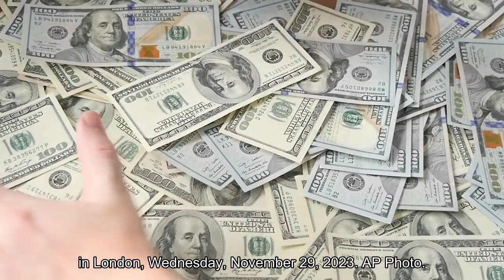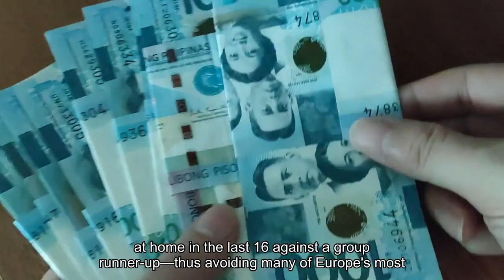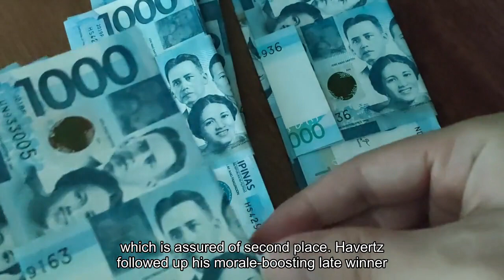Arsenal has 6 different scorers in a 6-0 win over Lens to advance to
1 of 5 |Arsenal’s Martin Odegaard celebrates after scoring his side’s fifth goal during the Champions League Group B soccer match between Arsenal and Lens, at Emirates stadium, in London, Wednesday, Nov. 29, 2023. (AP Photo/Kin Cheung)2 of 5 |Arsenal’s Bukayo Saka celebrates after scoring his side’s third goal during the Champions League Group B soccer match between Arsenal and Lens, at Emirates stadium, in London, Wednesday, Nov. 29, 2023. (AP Photo/Kin Cheung)3 of 5 |Arsenal’s Kai Havertz, top, scores his side’s opening goal during the Champions League Group B soccer match between Arsenal and Lens, at Emirates stadium, in London, Wednesday, Nov. 29, 2023. (AP Photo/Kin Cheung)4 of 5 |Arsenal’s Gabriel Jesus celebrates after scoring his side’s second goal during the Champions League Group B soccer match between Arsenal and Lens, at Emirates stadium, in London, Wednesday, Nov. 29, 2023. (AP Photo/Kin Cheung)5 of 5 |Arsenal’s Kai Havertz celebrates with teammates after scoring his side’s opening goal during the Champions League Group B soccer match between Arsenal and Lens, at Emirates stadium, in London, Wednesday, Nov. 29, 2023. (AP Photo/Kin Cheung)LONDON (AP) — Top of the Premier League and now a group winner with a game to spare in the Champions League. Arsenal’s season could hardly be going any better. The English team had six different scorers in a 6-0 rout of Lens on Wednesday that secured a place in the round of 16 of the Champions League. Kai Havertz, Gabriel Jesus, Bukayo Saka, Gabriel Martinelli and Martin Odegaard — Arsenal’s quintet of attacking players — scored at Emirates Stadium as Arsenal became the first English club to lead by five goals at halftime of a Champions League match. Jorginho converted a penalty in the 86th minute to round off the scoring for a team that has struggled for attacking fluency in the Premier League, despite being in first place after 13 games and back in the hunt for the title that just evaded Arsenal last season. Arsenal’s return to Europe’s elite competition after a six-year absence has been a successful one. Mikel Arteta’s team has advanced with one group game still to play and has the advantage of a second-leg match at home in the last 16 against a group runner-up, thus avoiding many of Europe’s most powerful teams like Real Madrid and Bayern Munich.“When we first looked at our group, we wanted to finish top,” Saka said. “We’ve done that so we can be proud.”Lens stayed in third place in Group B and needs just a draw at home to Sevilla in two weeks to finish in that position and seal a place in the Europa League’s knockout playoff round. Arsenal wraps up its group-stage campaign at PSV Eindhoven, which is assured of second place. Havertz followed up his morale-boosting late winner at Brentford in the Premier League on Saturday by scoring from close range from Jesus’ layoff to give Arsenal the lead in the 13th.